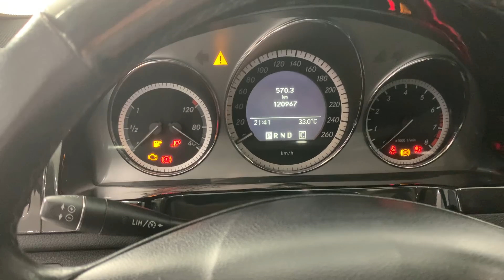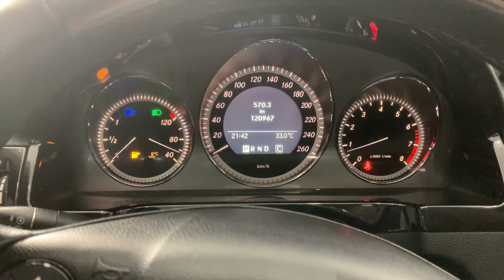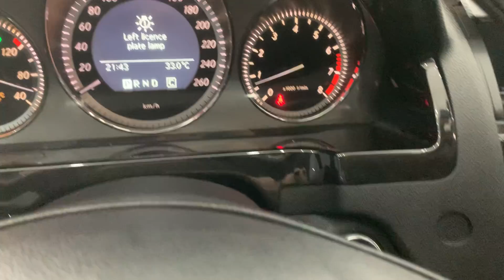Cọp cọp MecC300 uy lực khủng khiếp. Khoẻ hơn c230 quá nhiều. Giá tiền thì chỉ bằng vios 0358.286286